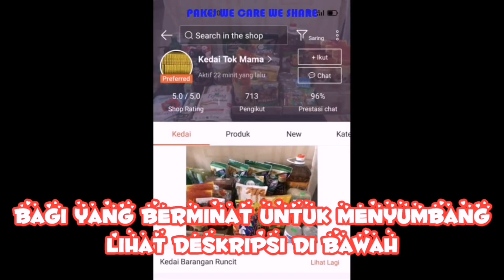Nabi SAW Seperti Puppet?